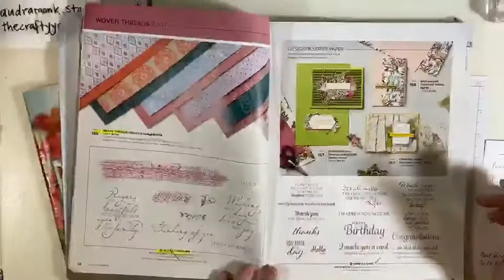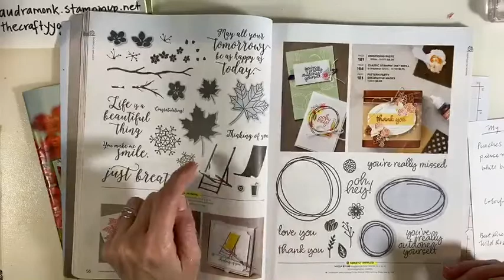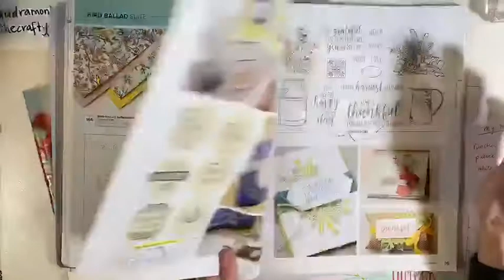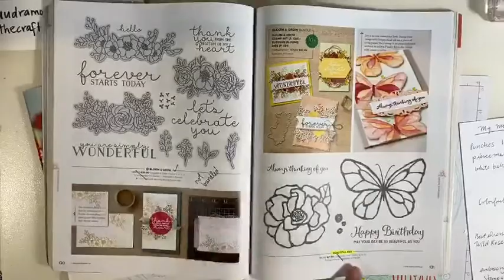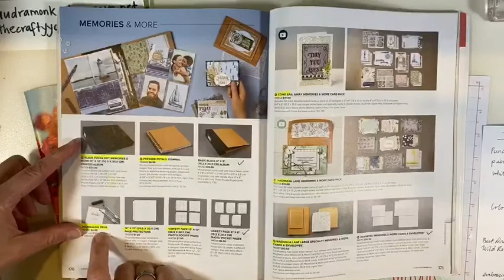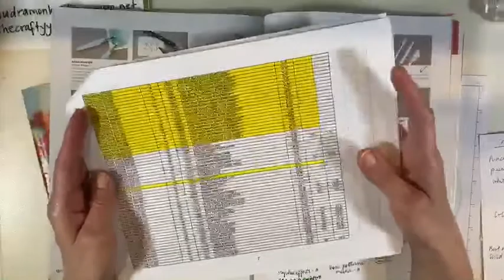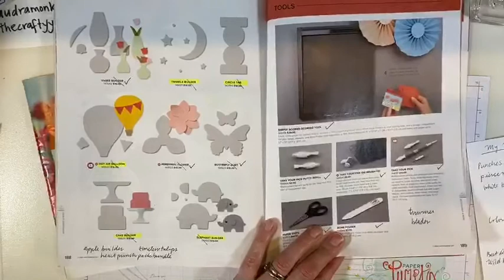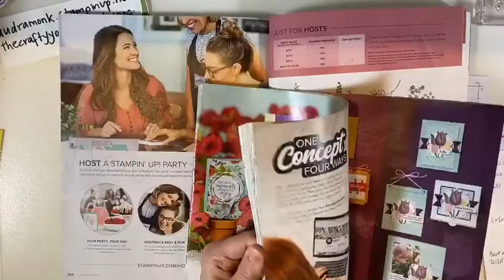Annual Catalog (2019-2020) Retiring List Walk Through